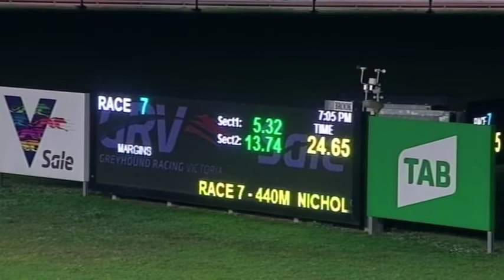SLE SUN 09 MAY 21 R7